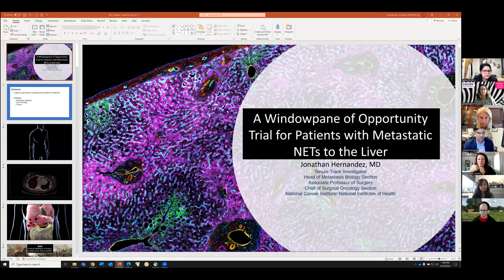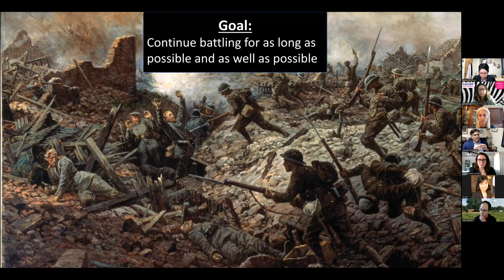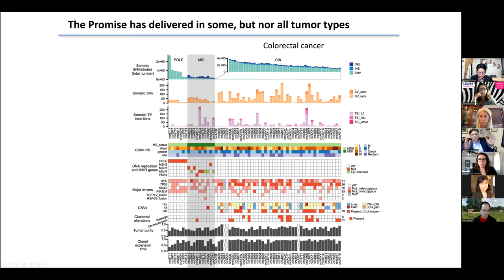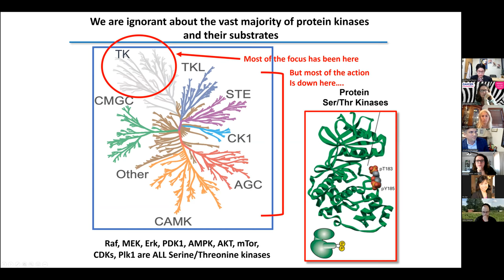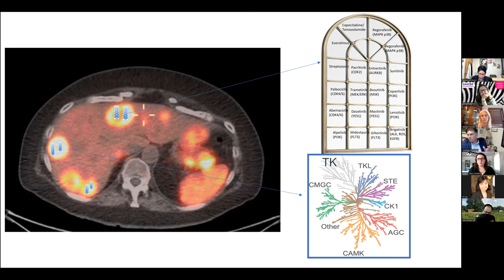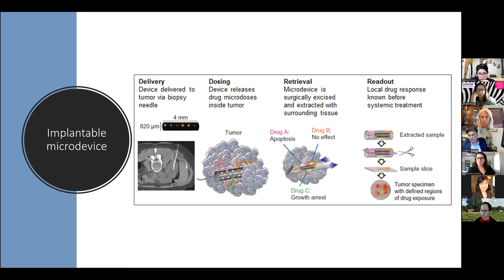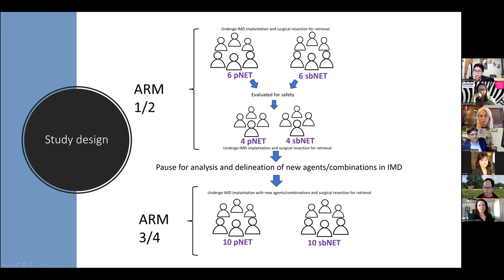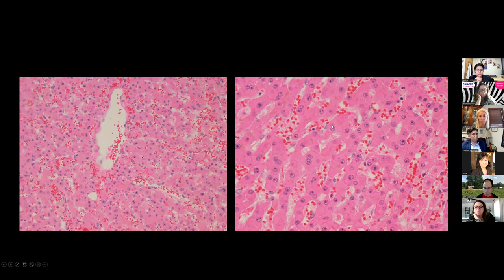Netchatter - June 29th 2023 - Dr Jonathan Hernandez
A Windowpane of Opportunity Trial for Patients with Metastatic NET's to the Liver